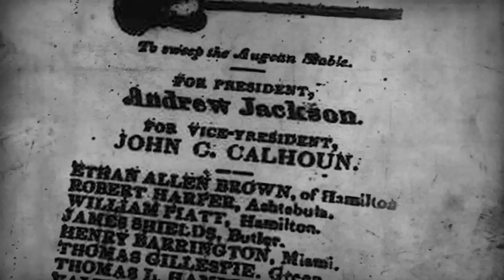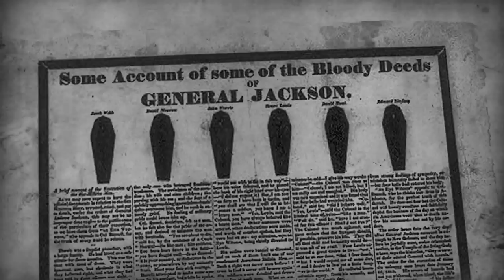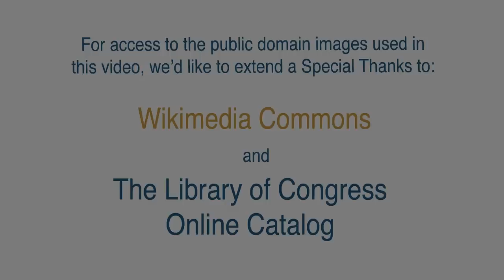Andrew Jackson: The First Imperial President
According to Professor Amy H. Sturgis, Andrew Jackson frequently appears in top ten lists of great Presidents of the United States. The following reasons are often given to justify Jackson's high ranking among Presidents:

1) Jackson was a champion of the common man
2) Son of the frontier
3) A war hero
4) An enemy of the elite
5) A champion of the United States Union.

Sturgis argues that most of these reasons are in fact myths when they are analyzed in greater depth. For instance, Jackson engaged in several unauthorized activities during war like invading foreign territory that he was not authorized to invade and executing non-US citizens he was not authorized to execute.

Additionally, many of the reform efforts that came out of the so-called Jacksonian revolution made Jackson appear as a champion of the common man. However, the Jacksonian revolution did not align with Jackson the leader or Jackson the man. For instance, part of the Jacksonian revolution was the abolition movement, yet, Jackson himself owned salves until the day he died.

Jackson's battle with the National Bank, Sturgis argues, gave the illusion that Jackson was an enemy of the elite. Although Jackson was constitutionally sound in challenging the National Bank, his reasons for doing so were more personal, rather than legal.

For more information on Jackson's Presidency from this perspective, read the following two books:

1) Old Hickory's War: Andrew Jackson and the Quest for Empire
2) The Passions of Andrew Jackson